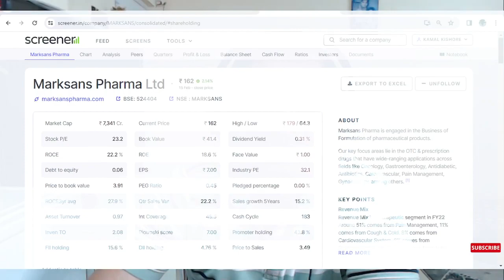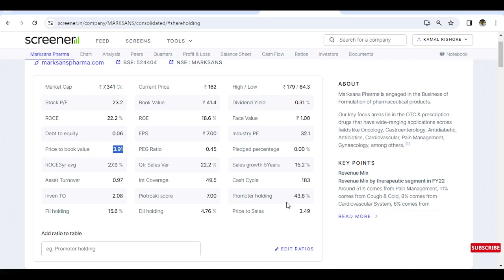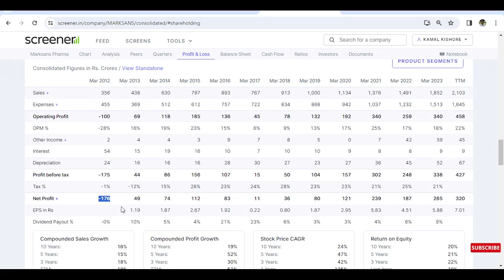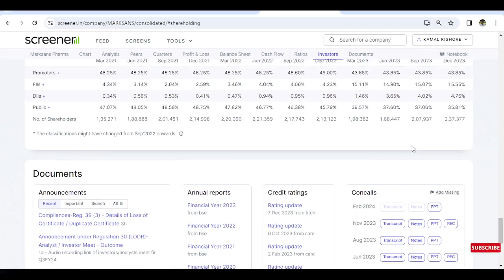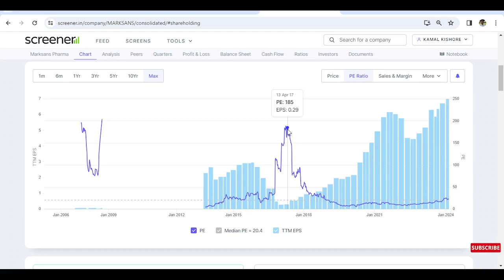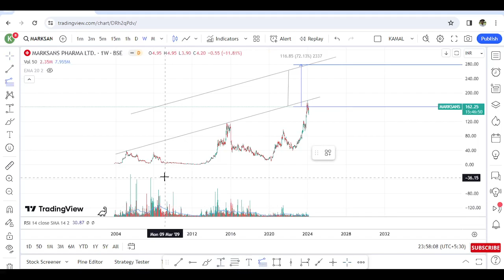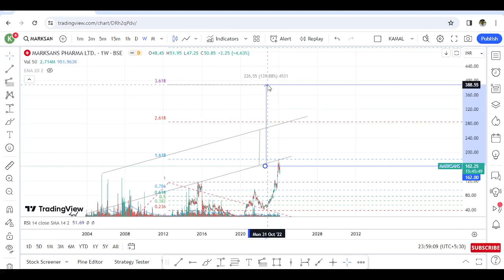MARKSAN PHARMA LTD. COMPLETE FUNDAMENTALS AND TECHNICAL ANANLYSIS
I AM A NISM CERTIFIED EQUITY RESEARCH ANALYST.

multi bagger stocks 2024
 Stock of The Week Chart of The Week
 Best Stocks For Tomorrow Breakout Stocks
stocks to buy tomorrow stocks to trade tomorrow
 chart of the week best stocks to invest in 2023
best stock best stock market courses